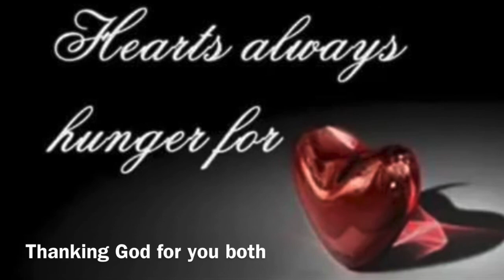What I’m Thankful for my beginnings